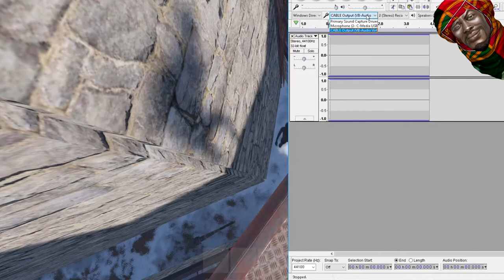Alberto Barbosa visit to portuguese RUST servers